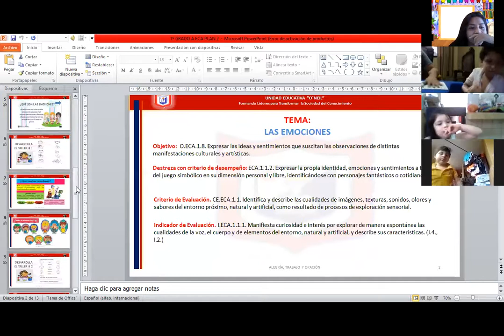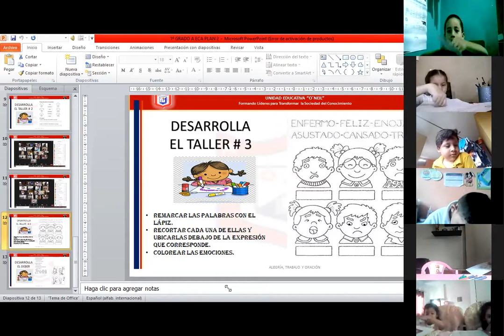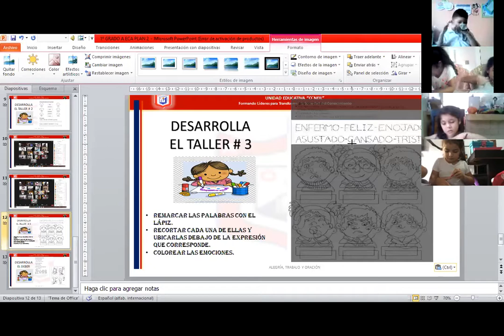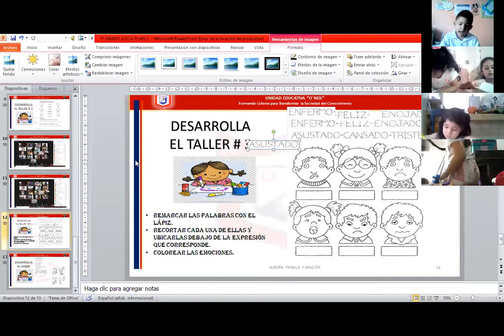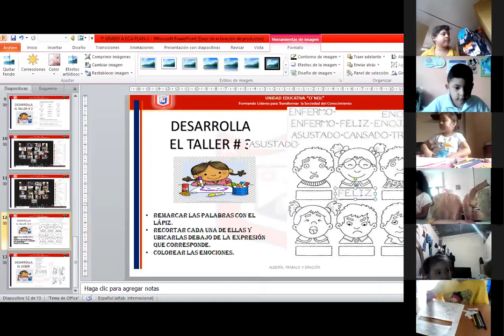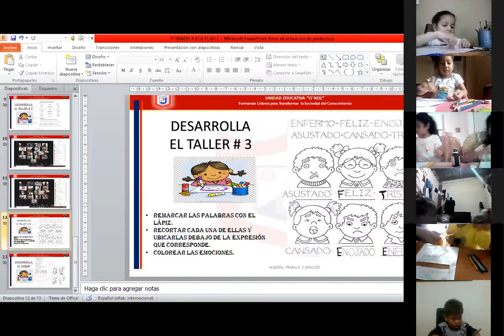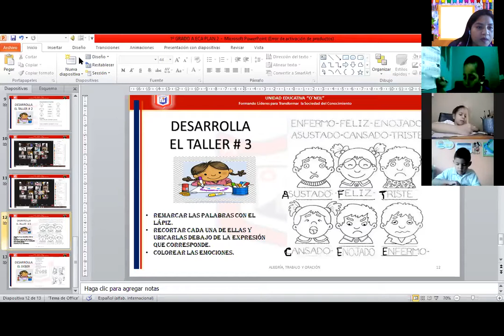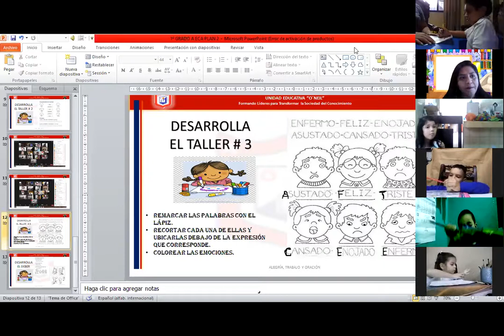1EGB ECA 27 5